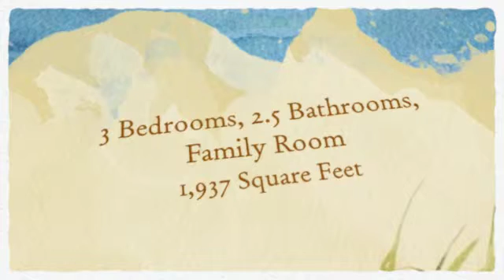Murrieta, CA HUD Home for Sale 360p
3 Bedroom, 2.5 Bath HUD owned home in Murrieta, CA Nice corner with a nice private back patio and yard, 3 car garage. Call for a private viewing: Inland Realty Services: Bill 00937262